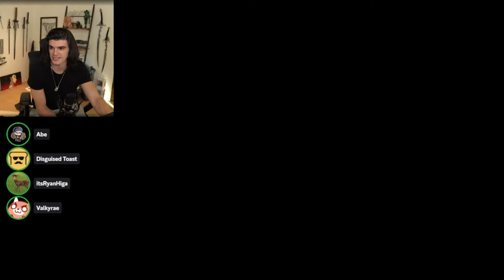🔴LIVE! ranked valo with pokimane, disguised toast, ryan higa, abe!